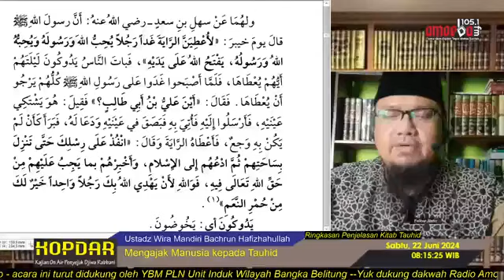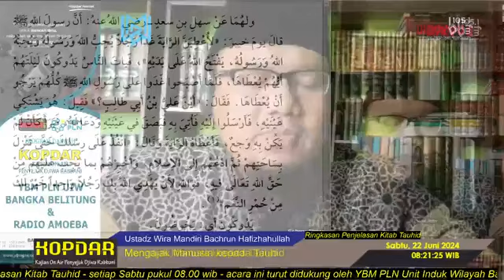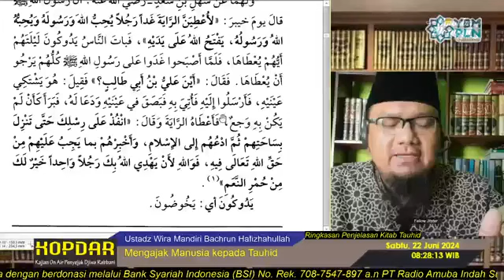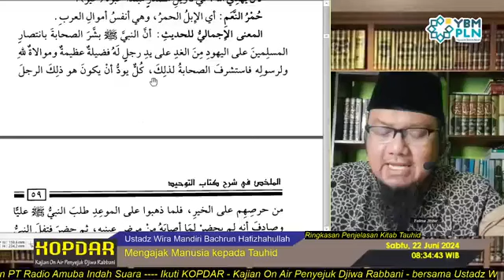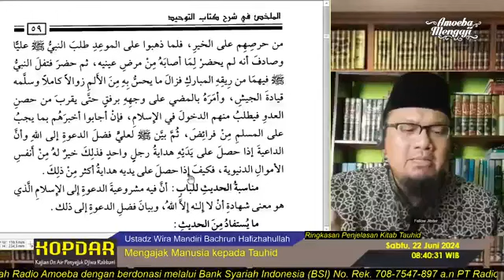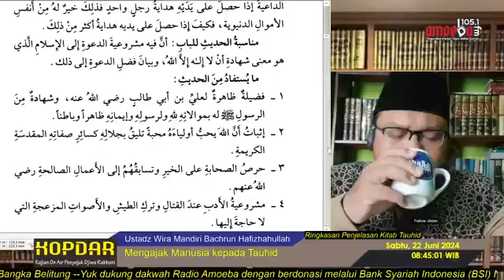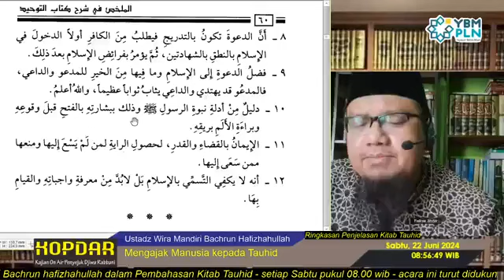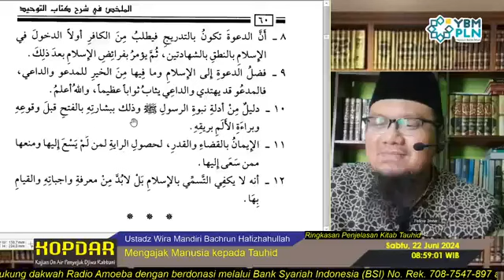MENGAJAK MANUSIA KEPADA TAUHID (BAGIAN 3)